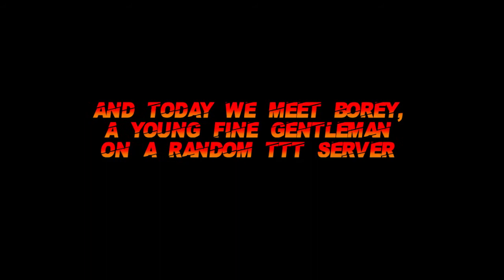Trouble in Terrorist Town Quickie: The legend of Borey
Originally Borey was another faceless gamer across the internet playing TTT. and I didn't know him. Now I play games with Borey all the time on the server I play on. Here is the very first time I played with him to the point when we always get up to mischief together. This video is dedicated to the good times and for the more good times coming in the near future. Thanks Borey.

Trouble in Terrorist Town is a gamemode included with Garry's Mod 10. The game is about a group of "terrorists" who have traitors among them, out to kill everyone who's not a traitor.
This video was filmed from some great servers provided by Lockdown Gaming